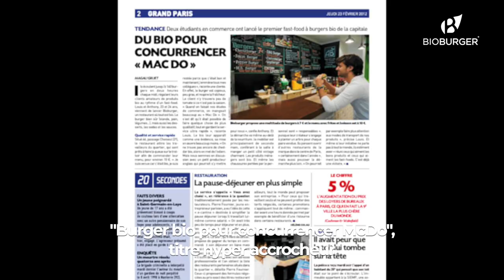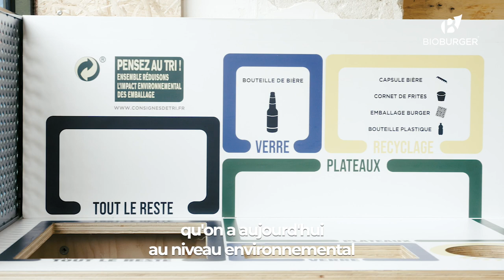BioBurger en levée de fonds sur LITA.co !